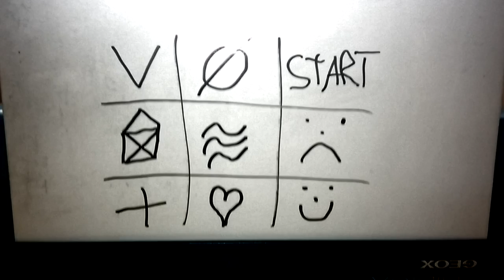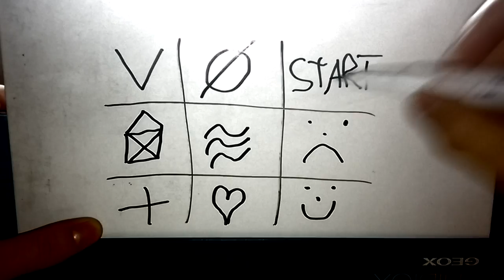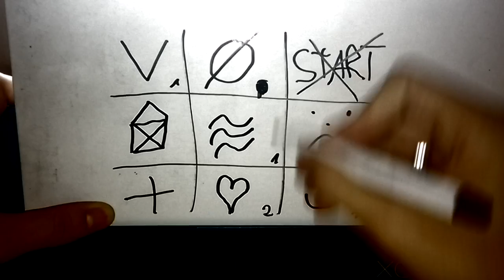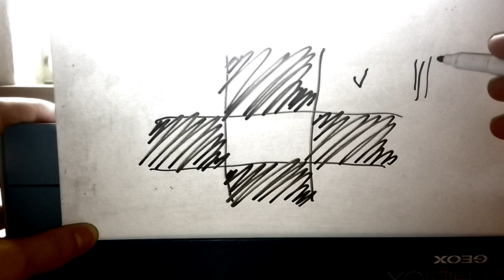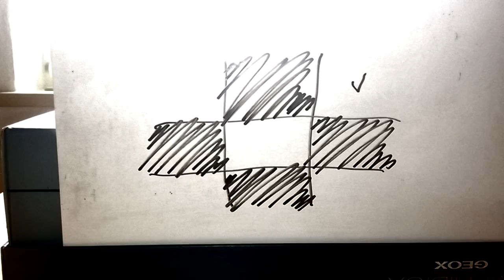Wie Vorhersehbar Bist Du - AUFGEDECKT!!! (in schlechtem Hochschweizerdeutsch ;-)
Mein Deutsch ist verbesserungswürdig ich weiss. Aber Übung macht den Meister. Hier bin ich am üben.
Wenn Ihr vorschläge habt, dann bitte in die Kommentare.